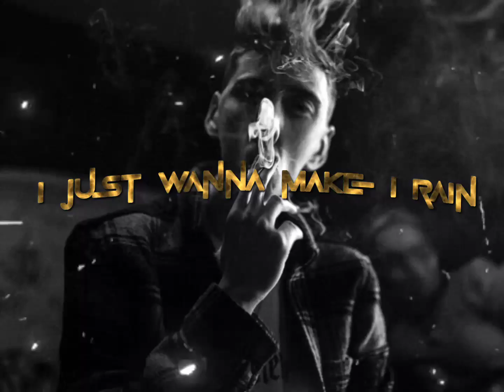Bad news | Short lyrics 🥀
song
artist